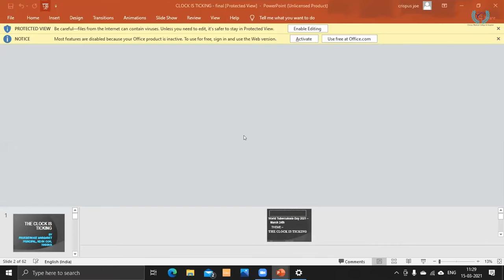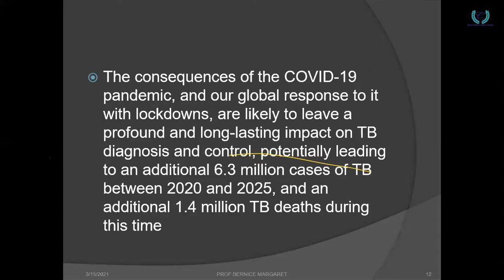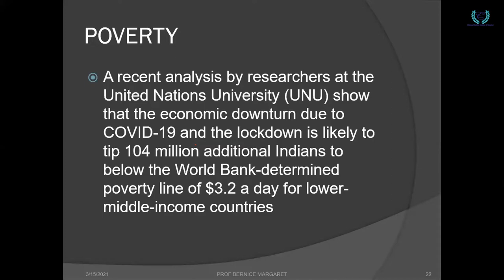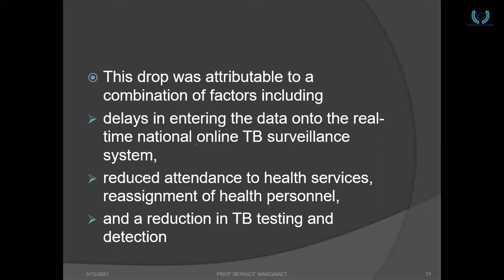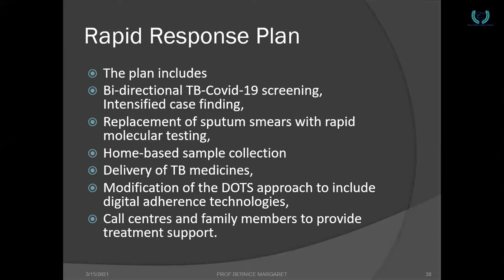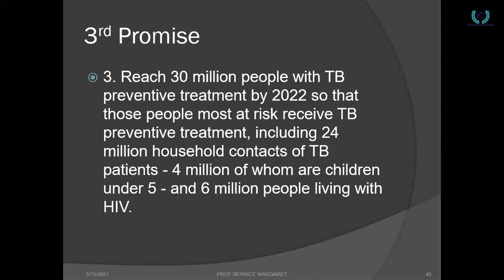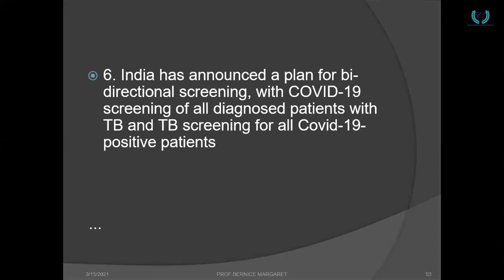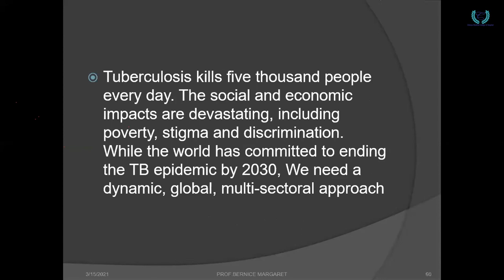The clock is ticking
Chirayu College of Nursing organized National Level webinar on World Health Days: Trio Observance: March 2021 on 15/03/2021. The program was initiated under the leadership of Prof. Dr. Pramilaa R. Principal, Chirayu College of Nursing, with the motive of enhancing the participant knowledge as well as skills related to the three world health days i.e., World Tuberculosis Day, World Glaucoma day and National Immunization Day.

The Webinar began at 11:00 am with welcome speech allocated by Mrs. Liji Varghese, Asst. Professor CCON. Then the Principal’s address was done by Prof. Dr. Pramilaa. R. followed by CMD's address, Dr. Ajay Goenka.
The first scientific session on World Tuberculosis Day with the theme: “The clock is ticking.” Began at 11:25 am. The session was delivered by Prof. Bernice Margaret. Principal, NDRK College of Nursing. It was followed by Second Scientific Section on Glaucoma Week 2021 with the theme: “The world is bright, save your sight!” by Dr. Mansi Kishnani, Assistant Professor, Chirayu Medical College and Hospital, Bhopal. The third scientific section was on National Immunization Day by Mrs. Ancy Lijan, Assistant Professor, Chirayu College of Nursing, Bhopal with the theme “Vaccine works for all” from 12:45 pm to 01:25 pm.

At the end of all the scientific sections the public was given an opportunity to clarify their doubts by typing their questions in the chat box and the concerned experts clarified the doubts too. The feedback link was shared to all the participants in the chat box.

The webinar ended with the vote of thanks allocation by Mrs. Sherin Annie Varghese, Associate. Professor, Chirayu College of Nursing, Bhopal. At the end of the meet the E-certificates for participation with two credit hours were distributed for delegates through email which they had provided in the feedback form.